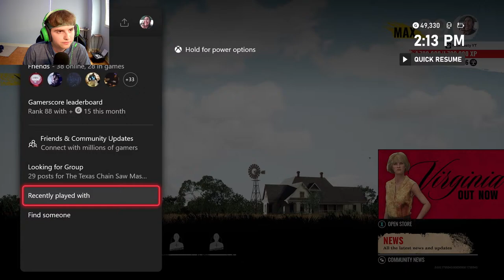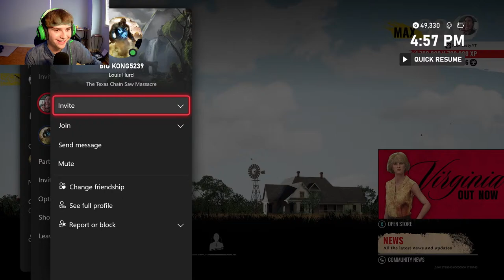🔴LIVE! Victim & Family Gameplay | Texas Chainsaw Massacre Game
I play on the Xbox Series S and my Gamertag will be down below if you want to add and play with me.